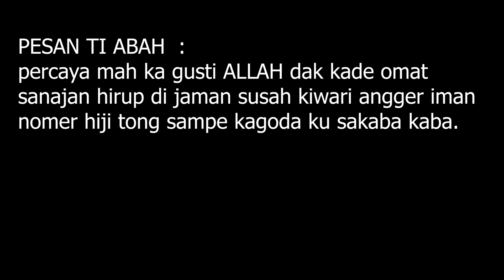DUKUN PALSU ( KUMAHA WEH CARANA NEANGAN BEAS ) - SITKOM 3PEMUDA BERBAHAYA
kumaha weh cara na jang neangan beas dak ker kopid kieu mah rifuh.